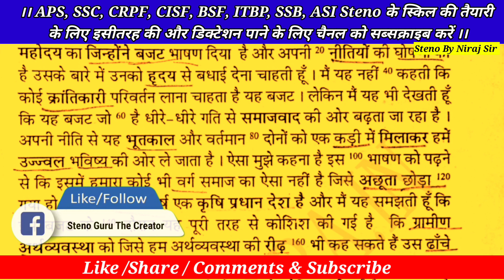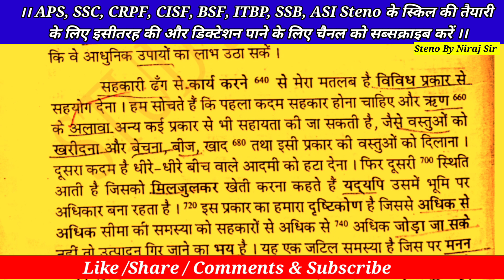#72 steno dictation 80 WPM | 80 WPM Hindi dictation | shorthand 80 WPM | CRPF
steno dictation 80 WPM | 80 WPM dictation | 80 WPM Hindi dictation | shorthand 80 WPM | CRPF 80 WPM Hindi dictation || हिंदी स्टेनो डिक्टेशन क्लास || CRPF || CISF ASI Steno
Also query -
80 wpm
80 wpm english dictation

80 wpm hindi dictation

80 wpm shorthand dictation

K

80 wpm dictation

80 wpm hindi dictation ramdhari

gupta

K

K

80 wpm hindi dictation op shukla

80 wpm marathi dictation

80 wpm shorthand Dictation

Exam के लिए अति महत्त्वपूर्ण टॉपिक पर डिक्टेशन PDF :- डाउनलोड करें
डिक्टेशन PDF :- डाउनलोड करें

80 WPM Hindi dictation
hindi steno dictation 80 WPM.
crpf dictation
1- मंगल इन्स्क्रिप्ट हिन्दी टाइपिंग सीखने के लिए ई-बुक
SSC Stenographer
CRPF ASI Steno
CRPF steno
SSB ASI Steno
ITBP Steno
High court Stenographer
APS Steno
Parliamentary reporter
Junior assistant
Clerk typing
English typing
Hindi typing
Shorthand
Steno
Hindi Shorthand
KVS Steno
Shorthand exam
Steno exam
Typing exam
Typing test
Skill test
Steno class by Niraj sir
Hindi Shorthand by Niraj sir
steno symbol
Sabd chinh

1- मंगल इन्स्क्रिप्ट हिन्दी टाइपिंग सीखने के लिए ई-बुक